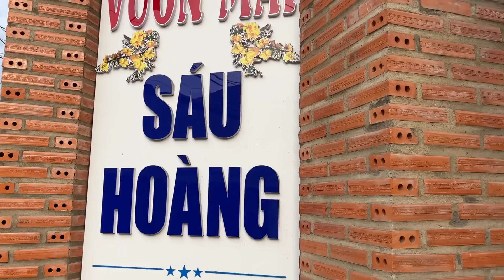Báo giá Tết vườn nổi tiếng Q12 Sáu Hoàng tứ quý ghép mai siêu bông đột biến Thủ Đức bonsai đẹp độc